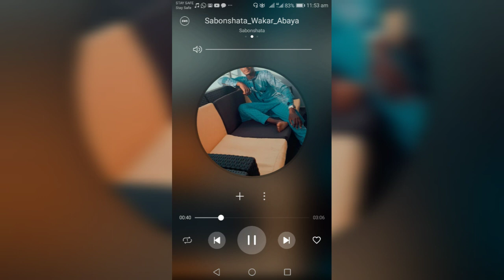Wakar Abaya by Sabonshata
Wakar data razana mawakan Kannywood da jarumai manyan finafinan Kannywood

WAKOKINZAMANI TV. UMMI RAHAB TV
GIDAJE 24TV. GIDAJE TV. UMAR_M_SHARIFF TV HAMISU_BREAKER TV. RARARA TV NURA_M_INUWA TV TILAWA TV A MAZAJE TV. ZINARIYA HAUSA TV